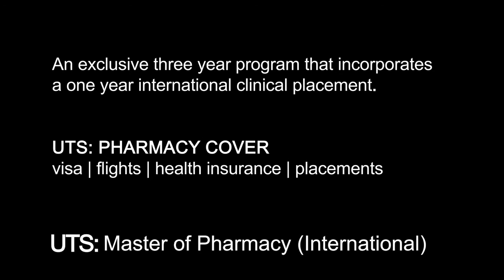UTS: Master of Pharmacy (International)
Hear our students talk about their international clinical placement in Granada Spain as part of the New Master of Pharmacy (International) degree, offered by the Graduate School of Health, UTS